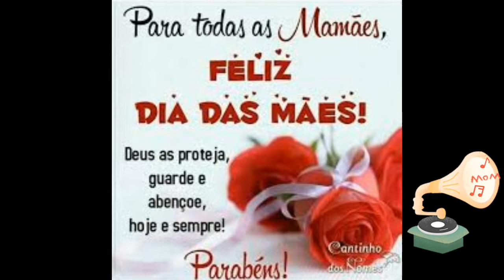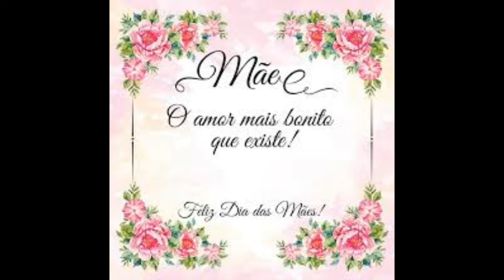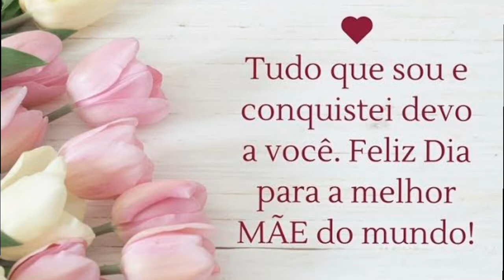Cristina Mel - Obrigado Mãe